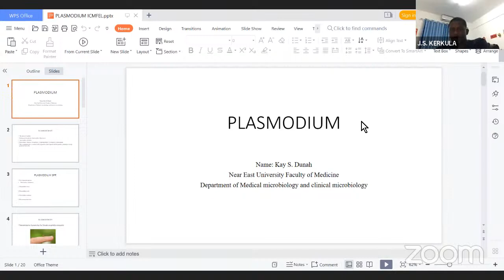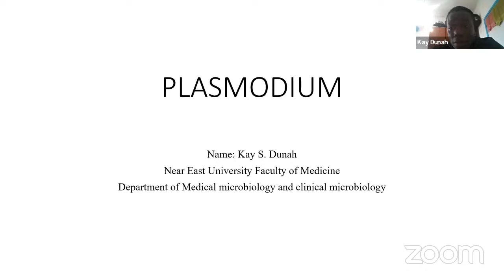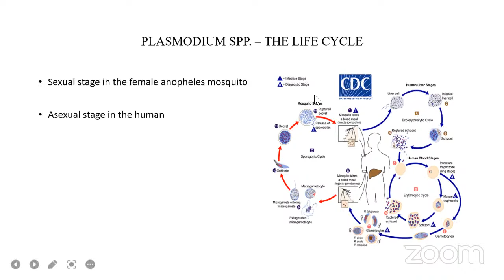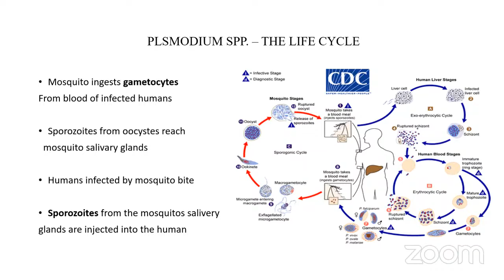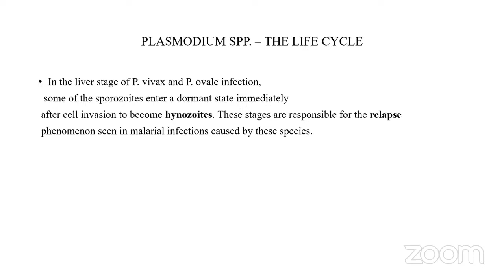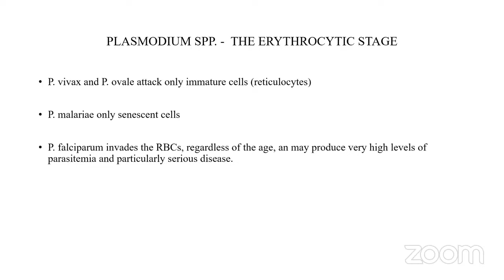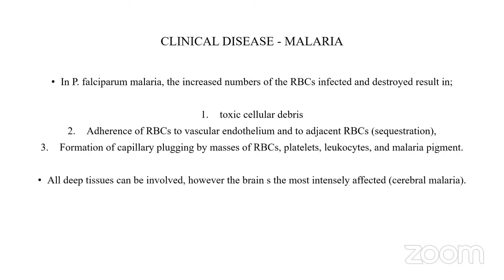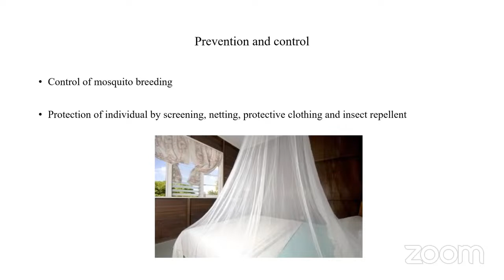26TH EDITION MEDICAL REALITY TALK SHOW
TOPIC: MALARIA